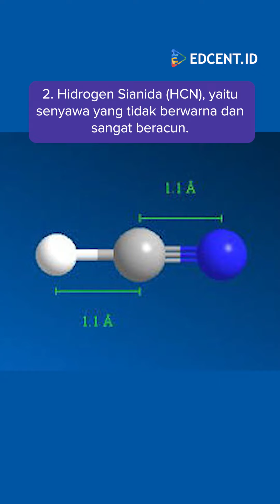7000 ZAT BERBAHAYA PADA ROKOK? 😱 APA AJA YA??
Ternyata ada 7000 zat berbahaya pada rokok😱 Berbahaya sekali ya ternyata. Apa saja yaaa🤔😱